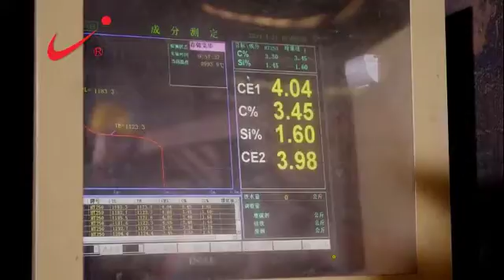CPS Brake Disc Production